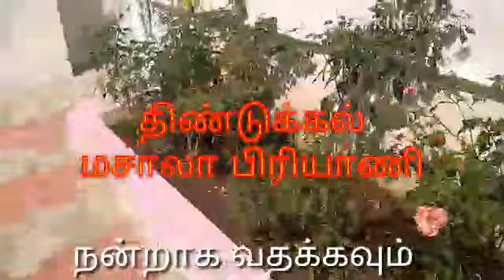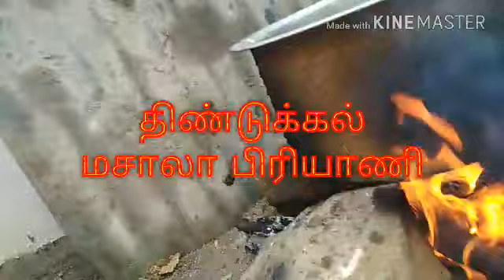திண்டுக்கல் ஒரிஜினல் மசாலா மட்டன்பிரியாணி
மசாலா மட்டன் பிரியாணி